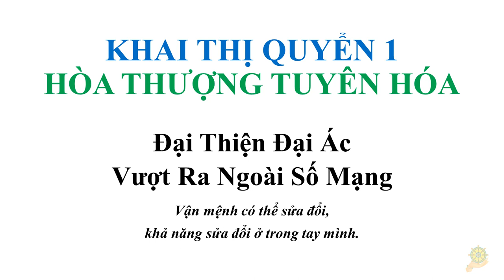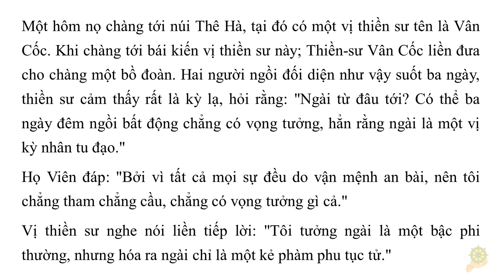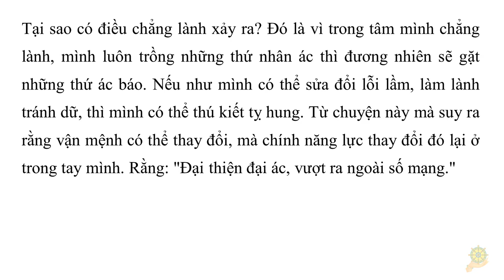Vận mệnh có thể sửa đổi | HT Tuyên Hóa